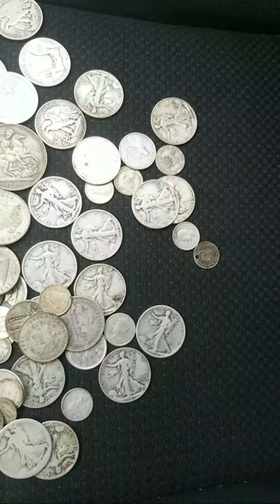Insane Barber Shop Score: 2 lbs of World Silver Coins! (Part 2)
Join me as I share my incredible score from a recent trip to a barber shop that specializes in buying and selling gold and silver! I stumbled upon a hidden treasure: 2 lbs of World Silver Coins! You won't want to miss this impressive collection!